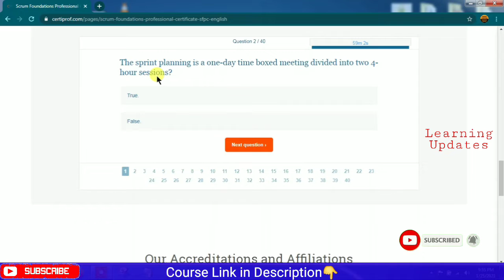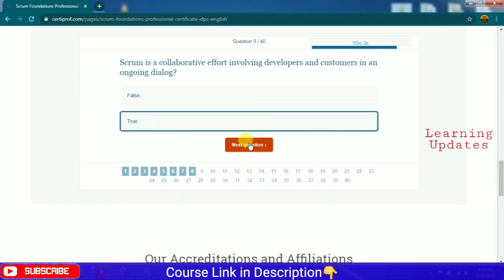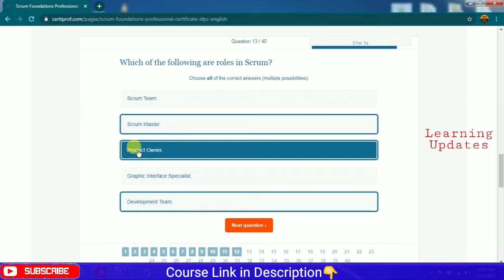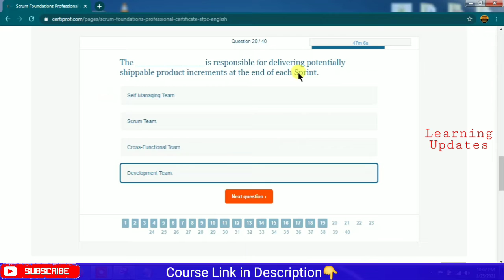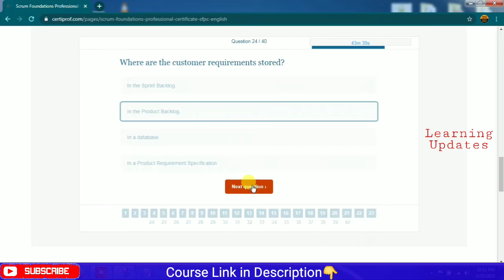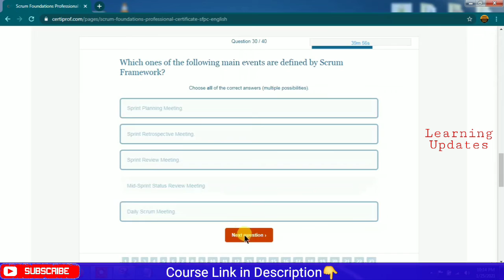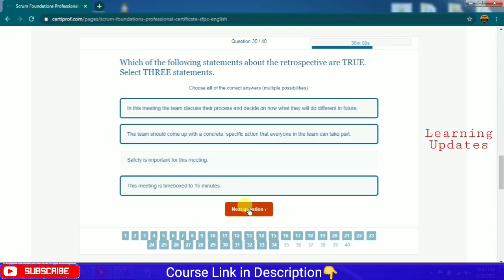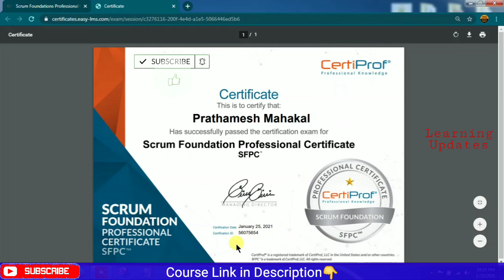CertiProf Scrum Foundation Answers | CertiProf Free Certificate | Get SFPC™ Certificate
This Video is About :
►We are providing CertiProf Scrum Foundation Course QnA Bundle!

Note: Crack in Your 1st Attempt!

✔Bundle Contains:
- CertiProf Scrum Foundation 70+ QnA Bundle
- 100% Correct Answers

If you are interested then Contact Link given Above! 👍
►About the SFPC™ Free Professional Certificate Exam:

 -  In this video I have appeared the Scrum Foundation Professional Certificate exam and passed successfully. This exam is FREE for next few days. So appear for the exam as soon as possible & grab the certification.
Steps are  :
Step 1 : Visit the following URL.
Step 2 : Click on Start Test .
Step 3 : Fill your details (name, email etc.) and select your country.
Step 4 : Click on the check box 'I agree with the terms' and click on start test .
= I suggest to go through this video completely first and then appear for the exam. Sometimes questions are shuffled and different questions are also provided.

-If you are stuck at any Question in the Exam then:
1) Open this Book Link is given below.
2) Press Ctrl+F and then Search the keyword asked in your exam.
3) Get your Answer. That's it!

►Certification Exam:
Format: Multiple choice
Questions: 40
Language: English
Pass Score: 28/40 or 70%
Duration: 60 minutes maximum
Supervised: It will be at the Partner’s discretion

- Scrum Foundations Professional Certificate (SFPC) - (English)

- Time limit for the exam: 1 hour

►Song Name: Into The Light

××××××××××× • Learning Updates • ×××××××××××

Tags Used:
certiprof
certiprof scrum master
certiprof scrum foundation dumps
certiprof scrum foundation answers
certiprof scrum master
certiprof scrum master answers
certiprof scrum master questions and answers
certiprof sfpc answers
certiprof scrum fundamentals
certiprof scrum foundations
certiprof scrum foundation free exam
certiprof scrum certification
how to become scrum master
cyber security foundation certiprof
cyber security foundation answers
remote work and virtual collaboration
remote work and virtual collaboration answers
certiprof cyber security foundation
certiprof cyber security foundation answers
certiprof free certification
certiprof answers
certiprof kanban
cyberark trustee level 1 answers
cyberark trustee exam answers
cyber security training for beginners
cyber security
cyber security free courses
cyber security foundation
introduction to cybersecurity
coursera cybersecurity and internet of things quiz answers
coursera cybersecurity quiz answers
skillfront certified associate in scrum fundamentals
certified associate in scrum fundamentals
vceguide
freecram
GAQM